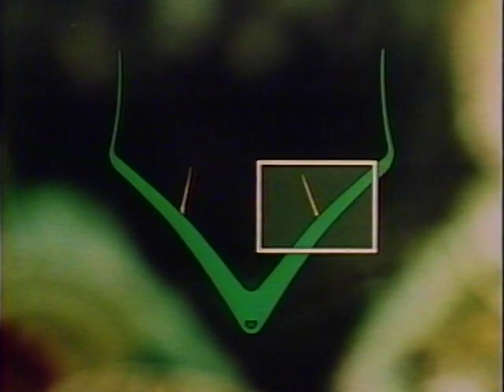Death Trap (1986)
Studying carnivorous plants, which get essential nutrients by trapping and eating small organisms. Included: the Venus' flytrap, whose leaves snap shut like jaws; and sundews, which entrap their meals with glistening droplets.